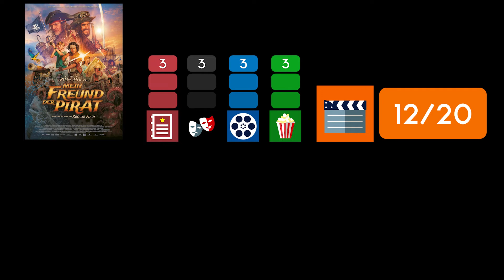MEIN FREUND DER PIRAT / Kritik - Review | MYD FILM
Hier meine Kritik zu MEIN FREUND DER PIRAT.